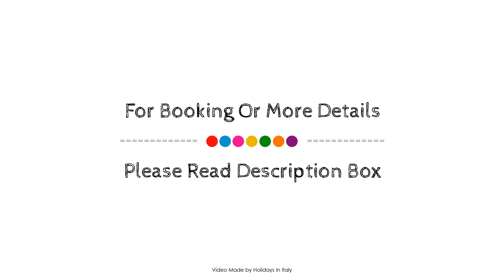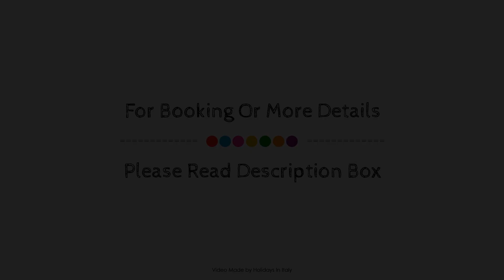Hotel Kore, Villaggio Mosè, Italy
About Property:
Ideally located in the Agrigento City Center area, Hotel Kore promises a relaxing and wonderful visit. The property offers a high standard of service and amenities to suit the individual needs of all travelers. Free Wi-Fi in all rooms, 24-hour room service, daily housekeeping, 24-hour front desk, express check-in/check-out are on the list of things guests can enjoy. Guestrooms are designed to provide an optimal level of comfort with welcoming decor and some offering convenient amenities like flat screen television, clothes rack, linens, mirror, private entrance. The property offers various recreational opportunities. Hotel Kore combines warm hospitality with a lovely ambiance to make your stay in Agrigento unforgettable.
Searching For
1. Hotel Kore - Villaggio Mosè
2. Hotel Kore - Villaggio Mosè Virtual Tour
3. Hotel Kore - Villaggio Mosè Rooms
4. Hotel Kore - Villaggio Mosè Amenities
5. Hotel Kore - Villaggio Mosè Videos
6. Hotel Kore - Villaggio Mosè Offers
7. Hotel Kore - Villaggio Mosè Deals
Audio Credit:
Track Title: Reasons To Hope
Artist: Reed Mathis